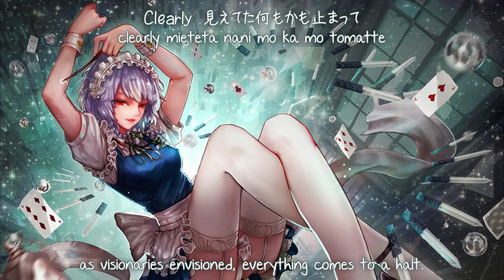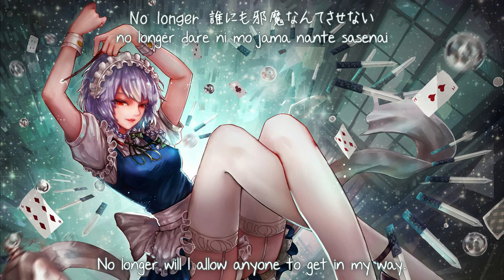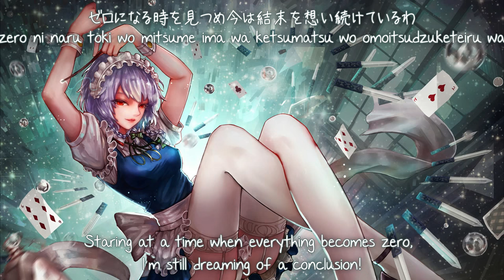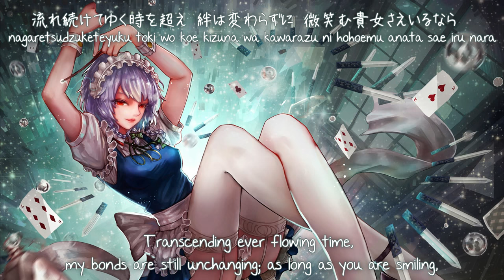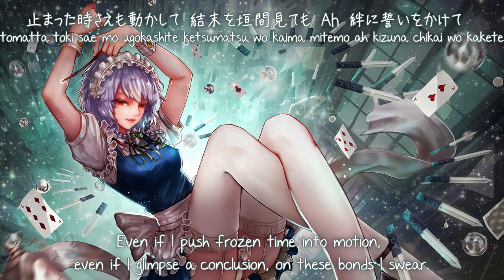【東方紅魔郷】 Clockup Flowers (izna remix) 『ShibayanRecords』【Subbed】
Circle: ShibayanRecords
Album: Sedicim
Title: Clockup Flowers (izna remix)
Vocal: ランコ (Ranko)
Lyric: 黒岩サトシ (Satoshi Kuroiwa)
Arranger: Shibayan
Remix: izna
Original: 月時計 ～ ルナ・ダイアル
東方紅魔郷 ～ the Embodiment of Scarlet Devil

 メイドと血の懐中時計

Flowering silent scarlet piece of night (again)

Anyway, Sedicim (I constantly keep reading it as Sedicism ughhhhh) turnes out to be a pretty good album.
Might also do the アナタガモトメルモノ remix, if a certain person won't outfast me.

And yeah, I went REALLY lazy with the subs near the end.